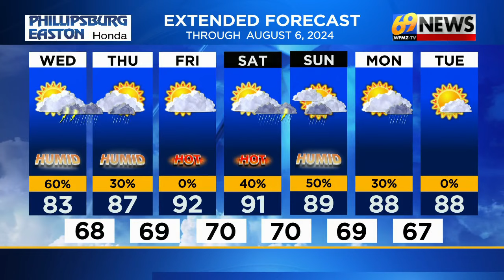69 News afternoon NETCAST for 7/30/24